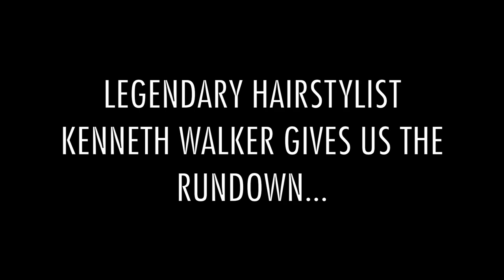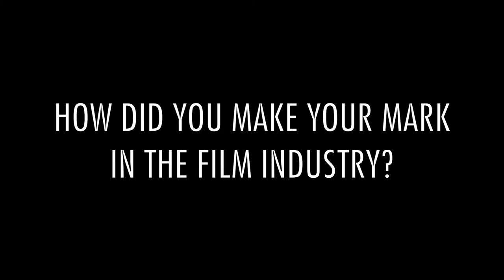Legendary TV & Film Hairstylist Kenneth Walker Shows No Signs of Stopping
Recently, the Sentinel sat down in an exclusive interview with legendary hairstylist Kenneth Walker, who’s styled for some of America’s most prominent stars. Walker, whose niche is hair design for TV & Film, has done hairstyles for a number of thespians including Marla Gibbs, Denzel Washington, Julia Roberts, Bill Duke, Viola Davis, Janet Jackson, Vivica A. Fox, Michael Ealy, Laurence Fishburne and more.
Correspondent: Brittany K. Jackson